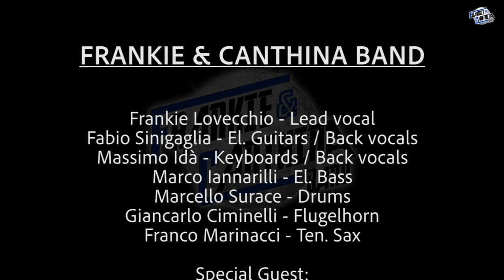Frankie & Canthina Band feat Mario Biondi - LOVELY DAY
Ciao Canthini! Come è andata questa estate?
Non perdiamo mai la carica...nonostante gli alti e bassi 🏄‍♂️
Ora, ad esempio, stiamo combattendo con Youtube che per il copyright continua a bloccarci il video di CASACANTHINABAND con Mario Biondi... assurdo! 😆